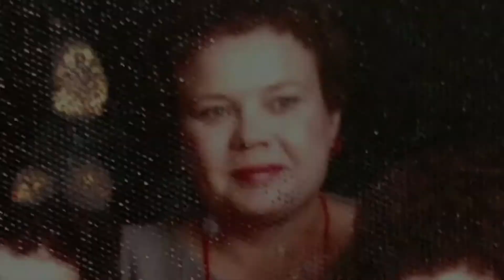A Memorial for Patricia Ritter